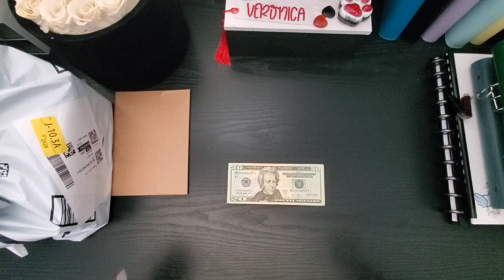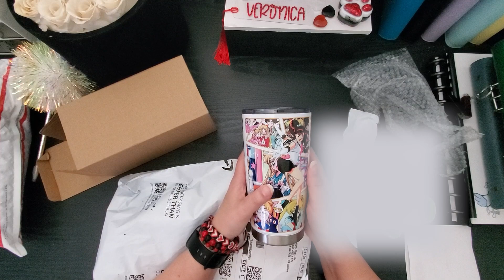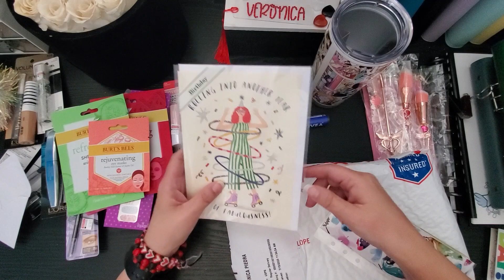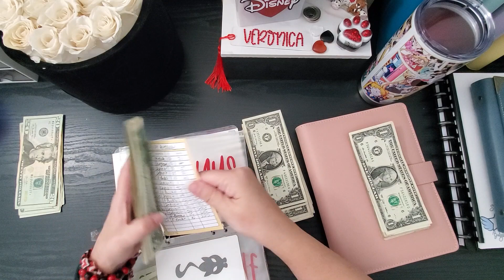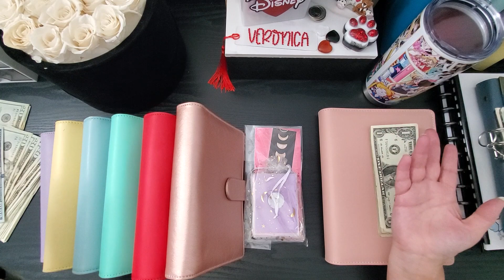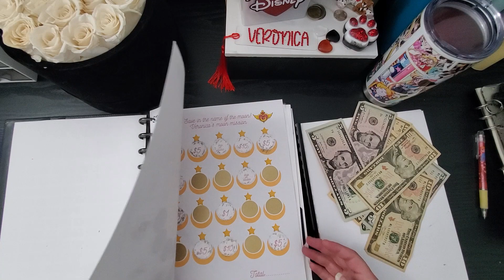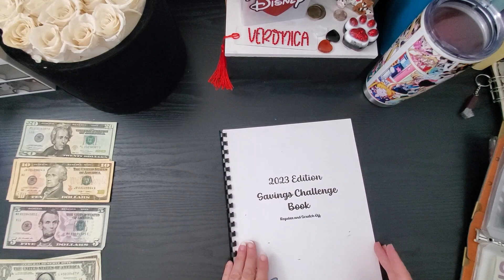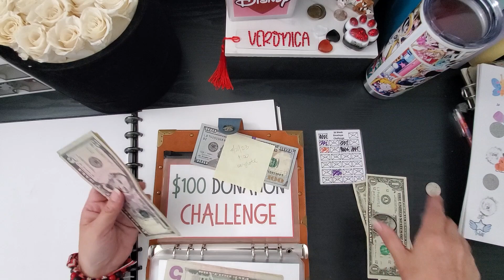5.0 Has Arrived! | Savings Challenges - Birthday Edition | HAPPY MAIL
Sooo much going on in this video as I'm just super excited, but hey, it's my birthday and I'm allowed this once a year, right?

Skip around if you want, the savings challenges come much later in the video (around 29 minutes WOW!) - like I said, LOTS going on! I'm just not one of those who can cut these in two, so take it or leave it lol!

S U P E R   S P E C I A L  T H A N K S:
@Laura Burleson
@My Daughter Aki, haha!

🌙F O R E V E R  F R E E B I E S:

💌S N A I L  M A I L:
Veronica c/o Forty Plus Life
454 Las Gallinas Ave #171

🌙 C H A L L E N G E S: (Other than my own)
Budgeting with harbor Etsy

🌙A B O U T  M E:
I'm a single mama of two adult daughters born and raised in the San Francisco Bay Area. I just recently moved back to the Bay from Las Vegas and I'm soooo happy! Follow along with me while I pay off my debt and save for my future. You also get to see my (4) adorable furbabies!

Music licensed from Envato Elements
Item Title:                      Baby Fun
Item ID:                         GKW92NX
Author Username:                 331
Licensee:                        Veronica
Registered Project Name:         Forty Plus Life YouTube Channel
License Date:                    December 25th, 2022